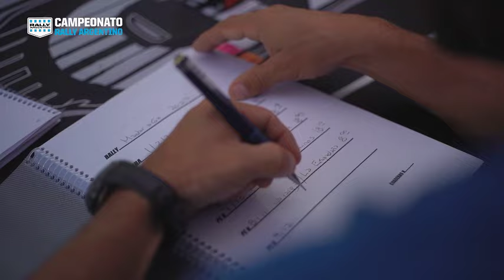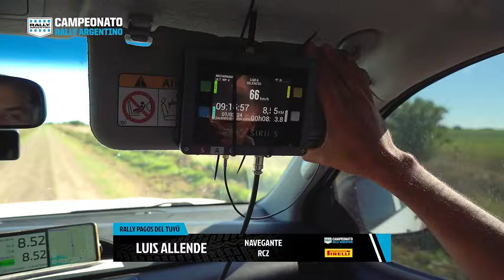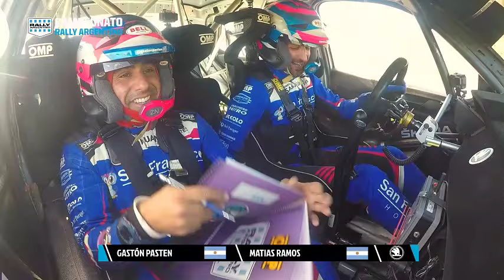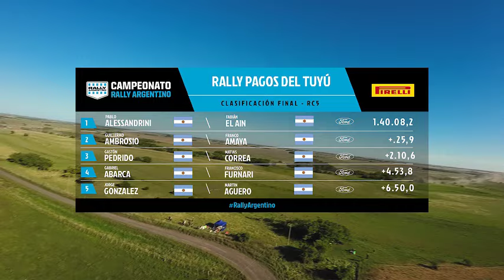Programa 03 FOX SPORTS 2024 I Rally Pagos del Tuyú